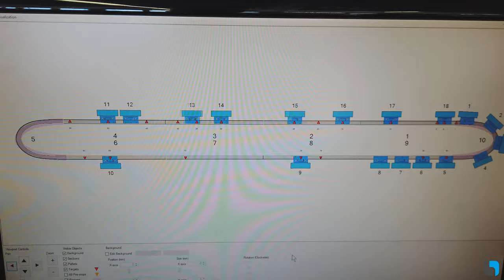Petit interview de Roger à propos de la technologie SuperTrak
Kurzes Interview mit Roger über die SuperTrak-Technologie

Short interview with Roger about SuperTrak technology

Wir freuen uns, Ihnen dieses anschauliche System, SuperTrak, zu zeigen. Es wird in der Mitte unserer neuesten Maschine montiert und integriert. Es handelt sich um ein Flexibles Track-System, mit dem wir Werkstückträger schnell und präzise von einer Station zur anderen bewegen können.
Falls Sie Fragen haben, zögern Sie nicht mit uns Kontakt aufzunehmen.

Nous avons le plaisir de vous montrer cet emblématique système, Supertrak, en cours de montage et intégration au centre de notre dernière machine. Il s’agit d’un système de type rail magnétique qui nous permet de déplacer un porte-pièces rapidement et avec précision, d’une station à une autre.
Si vous avez des questions, merci de nous contacter.

Roger Schluep
B&R Industrial Automation